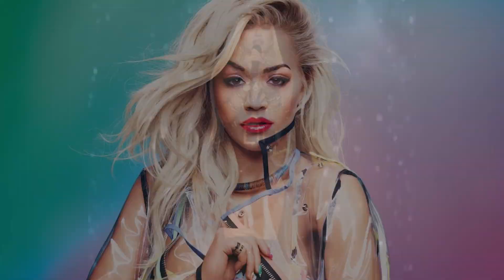Rita Ora, The new star of Victoria's Secret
Rita Ora, The new star of Victoria's Secret. WHO IS RITA ORA?! Why is she famous!? In this video, we will reveal some fascinating details about her career and about that time that no one recognized her on The Voice Germany!!